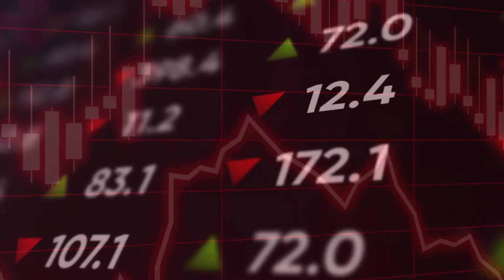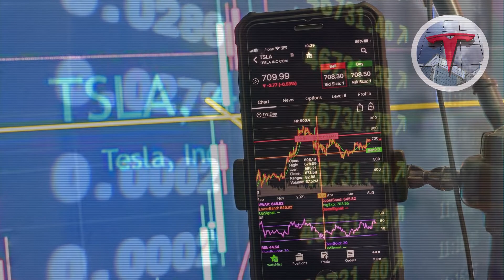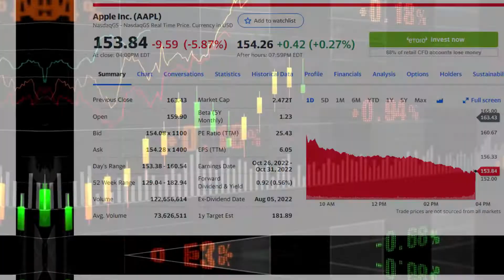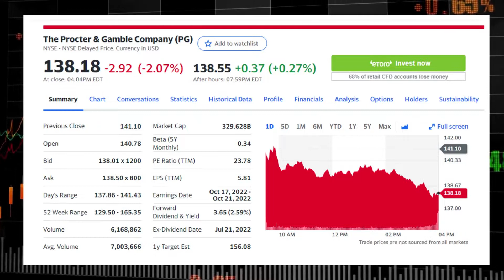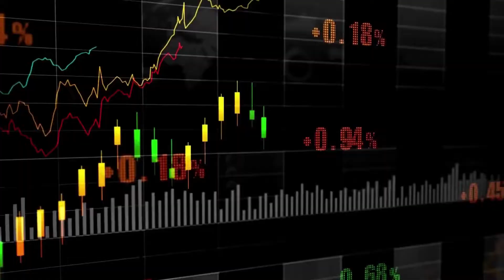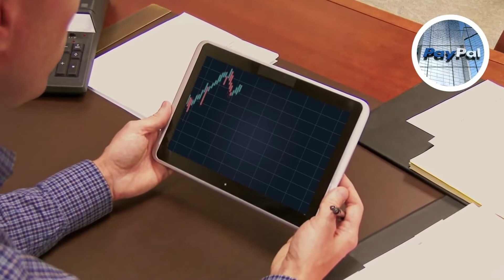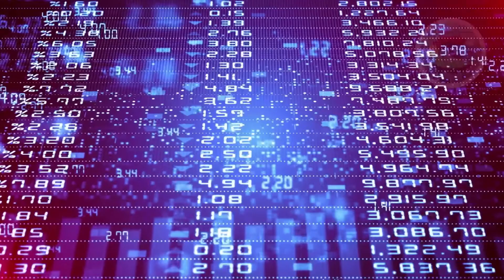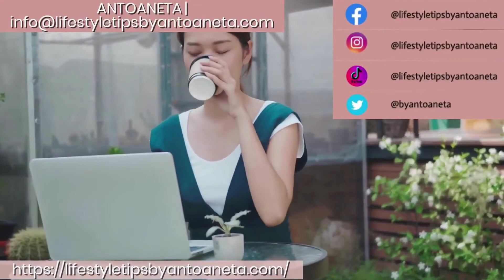Top Five Stock Choices For September 2022 (Investments)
In today's video, we will talk about the TOP five stock choices for September 2022. Buying a stock is easy, but buying the right stock without a time-tested strategy is incredibly hard. If this interests you and you are an investor, you will find this video helpful. Enjoy watching!

ABOUT ANTOANETA
I’m Antoaneta – UK-based business leader, entrepreneur, investor, blogger and success mentor, turned eco-friendly and zero-waste living enthusiast.